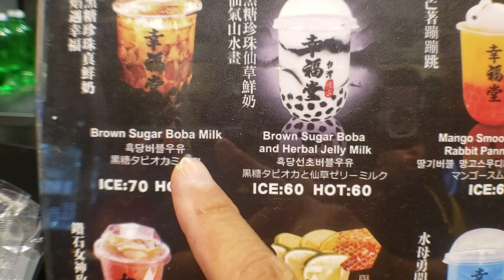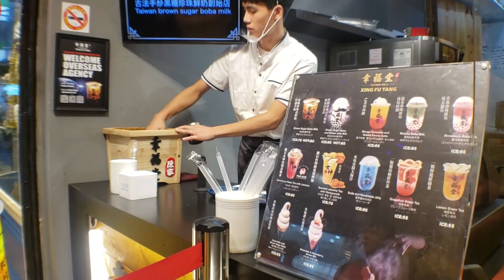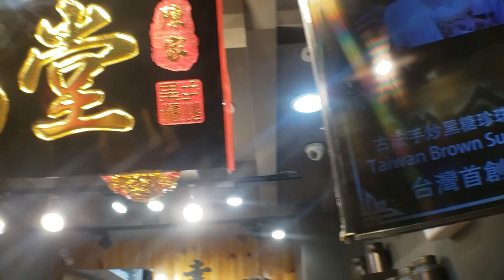Taiwan Famous Brown Sugar Boba Pearls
Taiwan is the land of delicious milk tea 😁 😊🤩❤